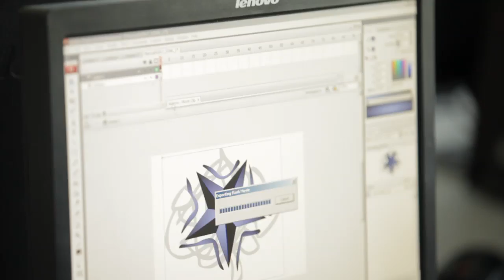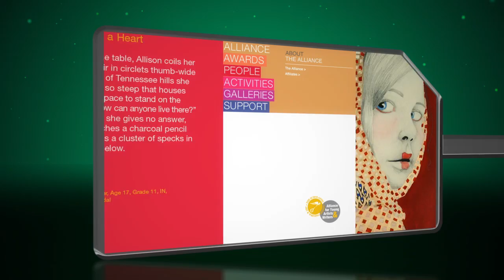AMD Changing the Game: Students and Educators Speak